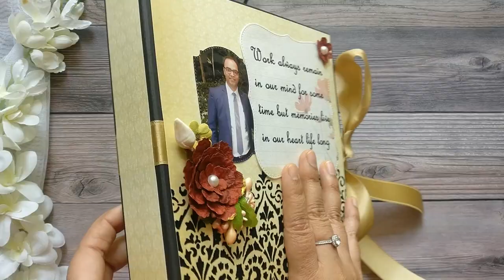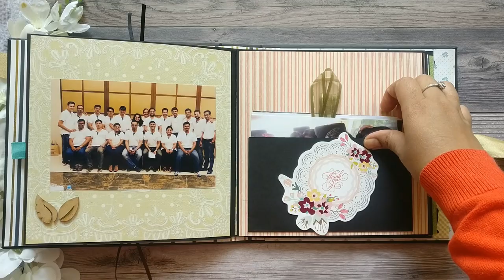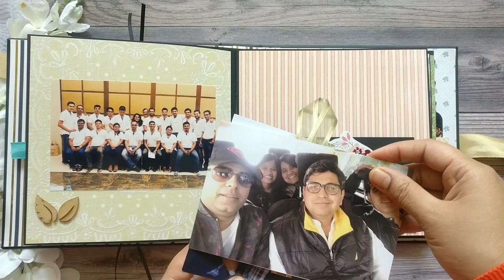Farewell Photo Book | Photo album for Colleague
“No distance of place or lapse of time can lessen the friendship of those who are thoroughly persuaded of each other’s worth.” – Robert Southey

Goodbye's aren't easy...Make them special with these photo books,albums.This is a 8*8 inches album holding more than 50 pics and having space to hold another 20-30 pics.